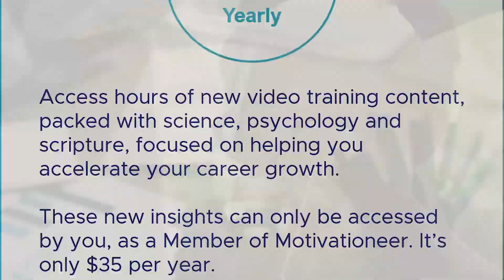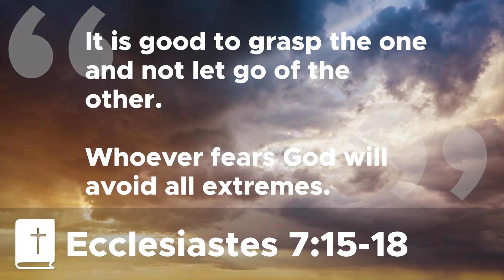The Importance of the Christian Ego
We always hear it said that ego is a bad thing, or perhaps we say "a big ego is bad".  Best selling books have been recently written suggesting that ego is the enemy.

What if I told you that was not at all the case.  Truth is, the word ego is actually found all throughout the Bible and happens to be part of one of the most important things Jesus ever said.

For Christians, ego is vitally important to a righteous life. Watch this video to find out how.

Shawn Sommerkamp